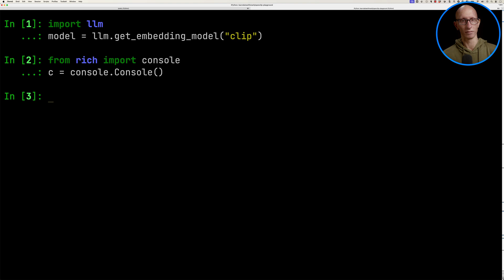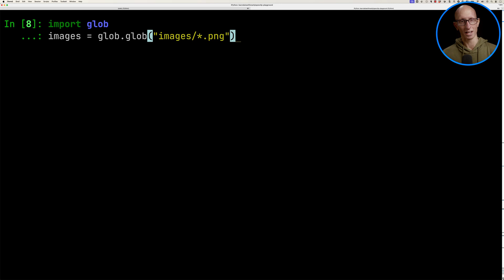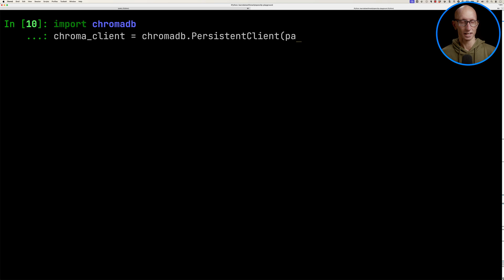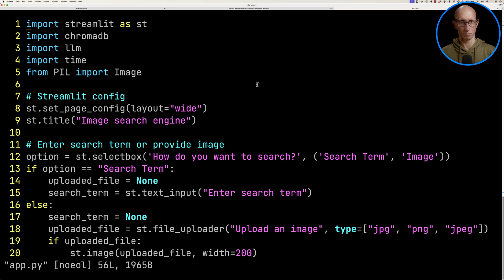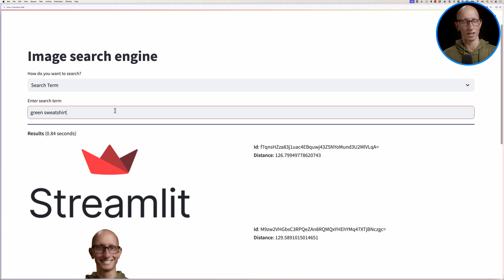Image search with OpenAI CLIP and Streamlit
In this video, we'll learn how to build an image search engine with Streamlit and the CLIP embedding library, guided by insights from Simon Willison's blog. We demonstrate embedding text and images using CLIP, showing how to process and embed multiple images for a database. We then explore adding these images with metadata into ChromaDB and query the database with examples like a "cute dog" and a "green jumper".

We then build a UI using Streamlit app, with features for inputting search terms or uploading images, and displaying results. Practical tests show the effectiveness and limitations of the search engine, highlighting areas for potential improvement with future embedding algorithms.